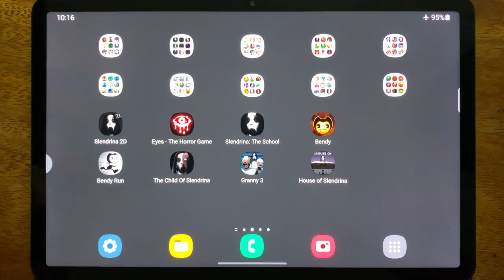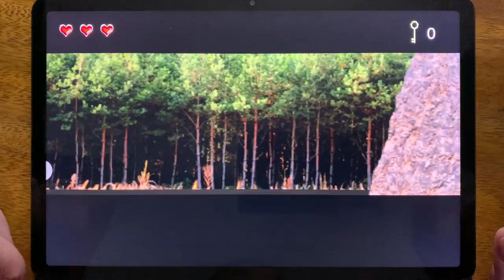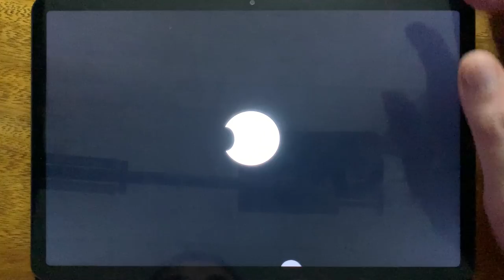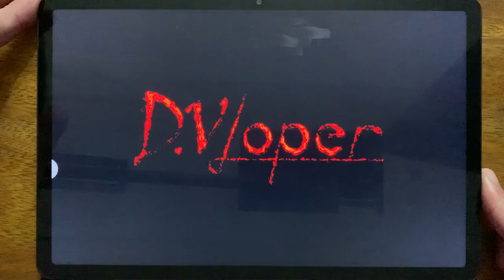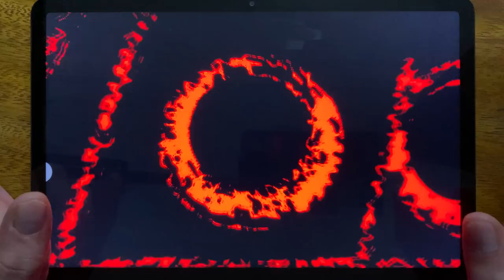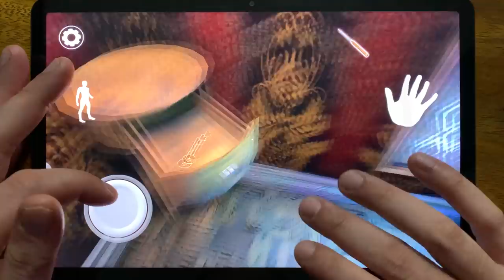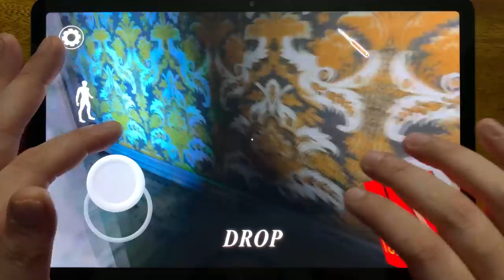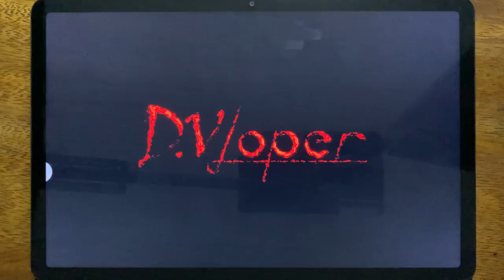Slendrina 2D, Eyes - The Horror Game, Slendrina: The School, Bendy, Bendy Run,The Child Of Slendrina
Slendrina 2D, Eyes - The Horror Game, Slendrina: The School, Bendy, Bendy Run, The Child Of Slendrina, Granny 3, House of Slendrina